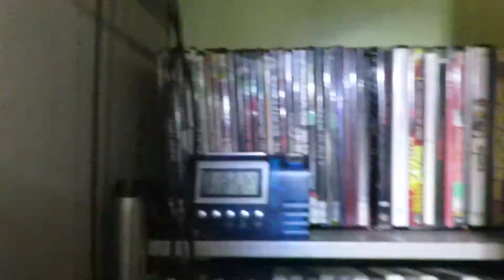Support de câbles USB prêts à l'emploi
Fini les câbles USB qui encombrent votre bureau, qui s’emmêlent, qu'il faut dérouler, qu'il faut enrouler et tenir avec des caoutchoucs, qu'il faut repérer suivant leur type ! Vous choisissez les câbles dont vous aurez besoin et, avec ce support, ils seront immédiatement disponibles et immédiatement rangés !